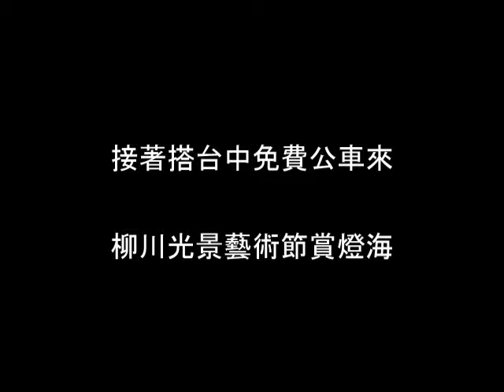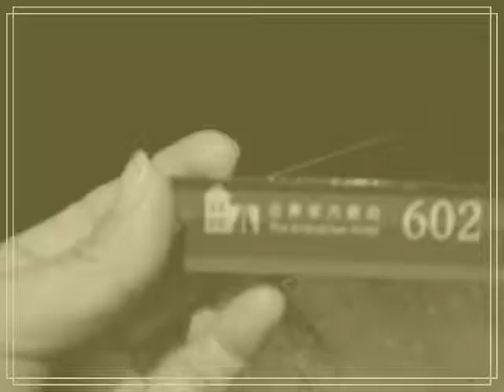2018/12/10.台中-柳川光景藝術節&逢甲夜市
旅遊日期:2018/12/10(一)
台中車站前站(台灣大道)
搭台中免費公車至仁愛醫院站
欣賞2018柳川光景藝術節燈海

接著再去第二市場搭8號公車去逢甲
孰料~一搭竟42站(站站停)約莫搭一小時有(昏)
搭到逢甲夜市麥當勞那下車
走馬看花隨便逛吃吃喝喝繞場一圈
得趕22點前搭回台中車站ㄚ